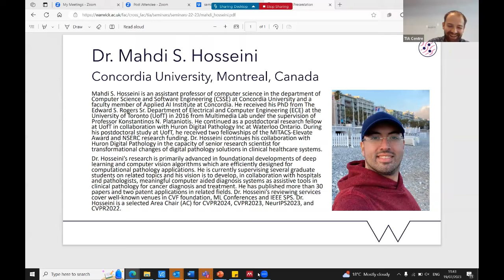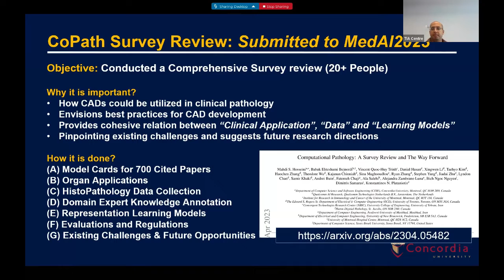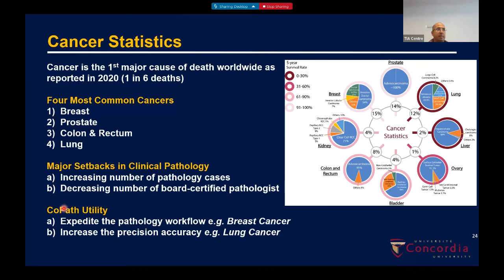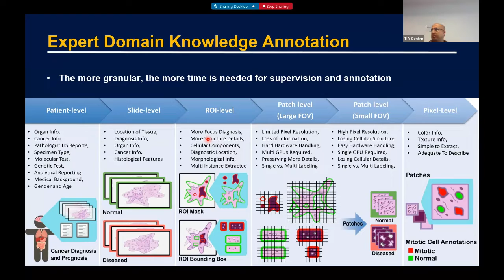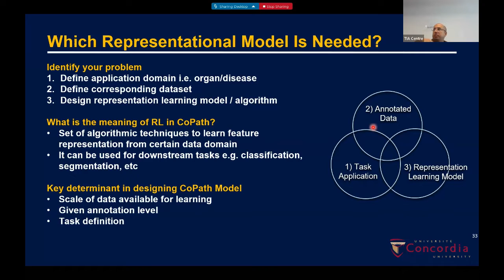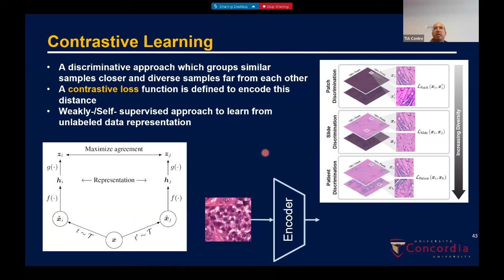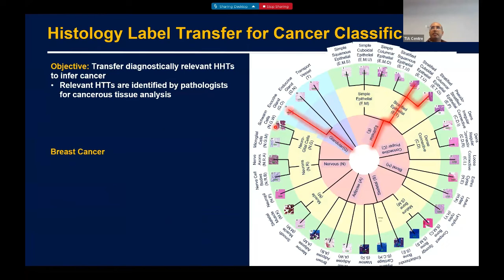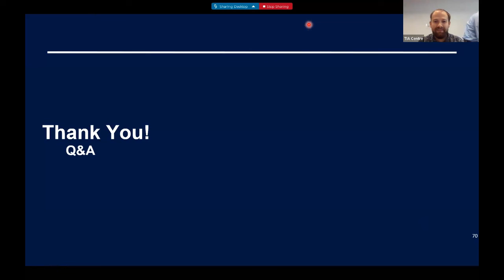Computational Pathology: The Current Trend and Future Challenges: Mahdi Hosseini, 19/07/23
TIA Centre Seminar Series: Mahdi Hosseini

Abstract: The computational advantages of deep learning in AI, integrated with digital pathology for microscopy imaging, has led to the emergence of a new field called Computational Pathology (CoPath) that is poised to transform clinical pathology globally. The field of CoPath is dedicated to the creation of automated tools that address and aid steps in the clinical workflow for diagnosing and treatment of cancer diseases. With increasing advancements in deep learning, image analytics, and enabling hardware, the research focus in this field has expanded and branched into a broad range of domains. In this seminar we present the ongoing research trends in deep learning and computer vision applied in computational pathology. We investigate this from application-centric, data-centric and model-centric viewpoints to cohesively relate between “clinical application”, “data preparation” and “learning-models” for effective AI designs in decision making algorithms. From application centric viewpoint we discuss the importance of steps in clinical pathology in relation to the computational approaches for automation. From data-centric viewpoint we discuss the merits in data annotation and processing from weakly-supervised to fully-supervised approaches. Finally, from model-centric viewpoint, we discuss the advances in representation learning models for computational pathology and their diagnostic applications in clinical problems. We conclude this talk with the objectives of discussing challenges in clinics and research for future AI developments in CoPath and how they can facilitate the transformational changes in clinical pathology for cancer diagnostics.